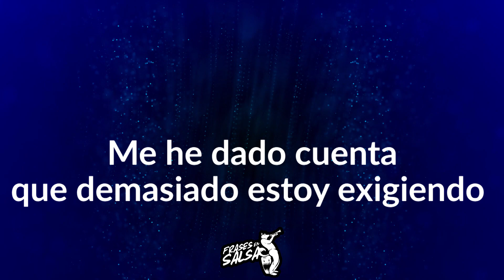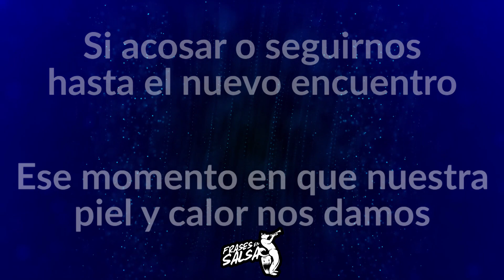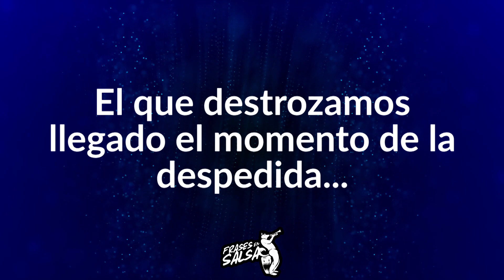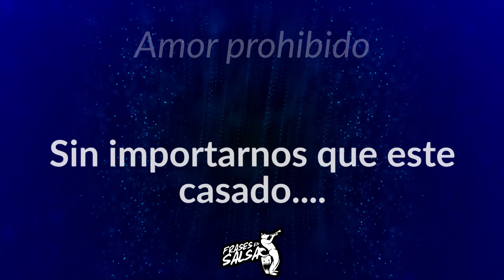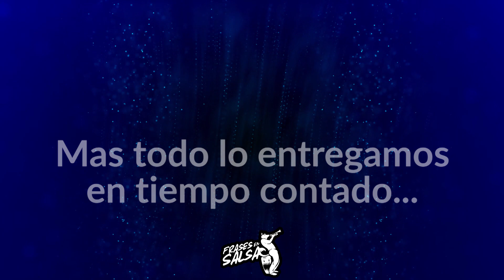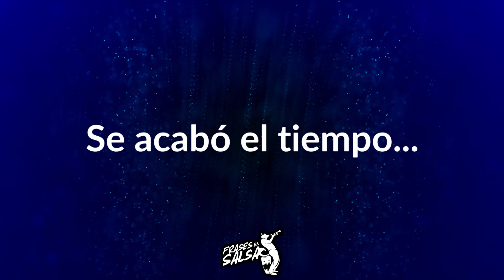Tiempo Contado Letra - Manolo Lezcano (Frases en Salsa)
Canción: Tiempo Contado
Interpreta
Álbum: A swing completo
Año: 1992